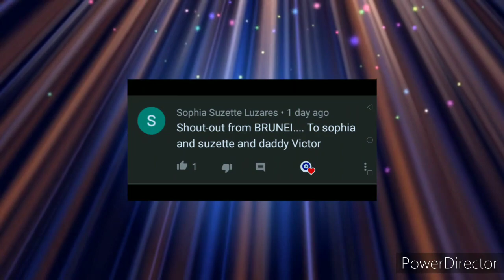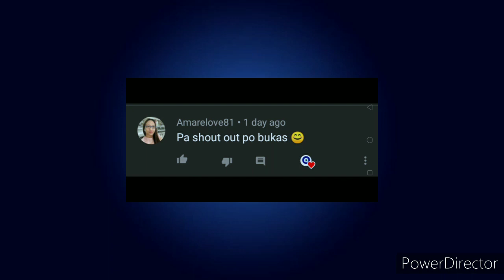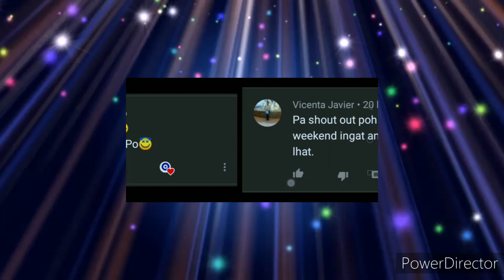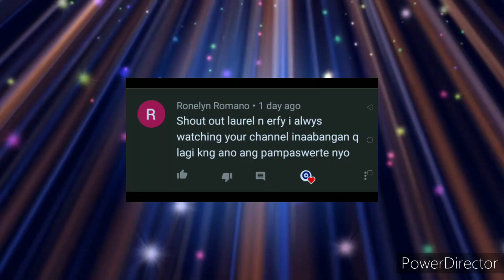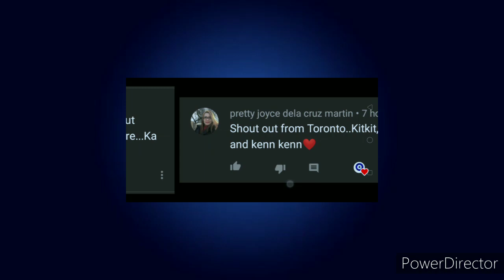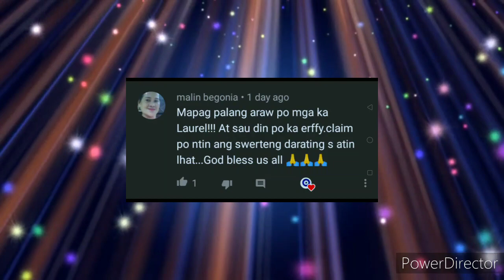ANG SWERTE MO AY UMAAPAW NGAYONG MARSO! CLAIM IT! SHOUT OUT SA SABADO#17